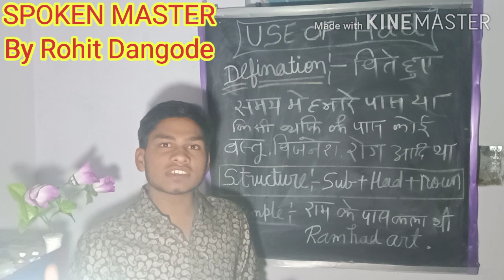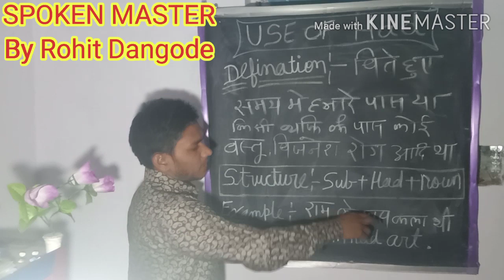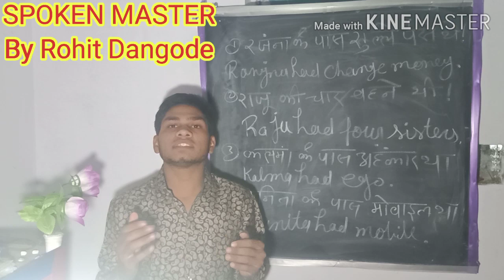USE OF HAD, HAD के सभी use in English grammar How to had in English grammar